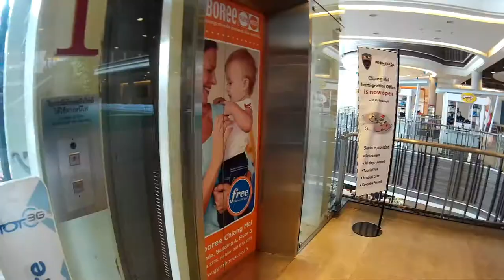Thailand - Chiang Mai 2nd day part 1 - walk to Promenada 8km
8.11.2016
SJCAM SJ4000
Poranny spacer z Hotelu Western House do Promenady. 8km 30c